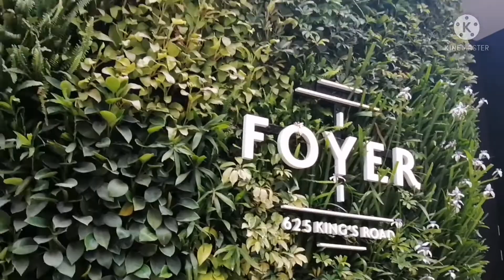Black Saturday Alay Lakad Quarry Bay to North Point wet Market